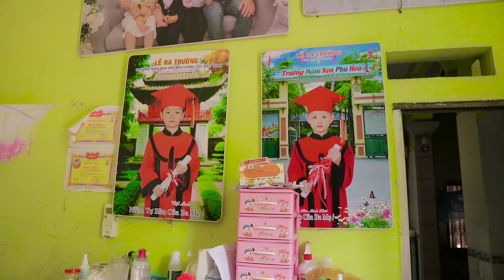Khối Tài Sản Khổng Lồ Của Thành Viên Team Phd Troll | Phương Hữu Ngọt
Phd Troll và Khối Tài Sản Khổng Lồ Của Thành Viên Team Phd Troll | Phương Hữu Ngọt
Khối Tài Sản Khổng Lồ của Thành Viên Team Phd Troll là một khối lượng quỹ phong phú của tài sản, tài khoản tiền gửi, các mã chứng khoán, các khoản đầu tư tài chính khác, và các dự án hợp tác kinh doanh. Khối lượng quỹ của Thành Viên Team Phd Troll bao gồm cả các quỹ để đầu tư vào các khu vực và các nền tảng